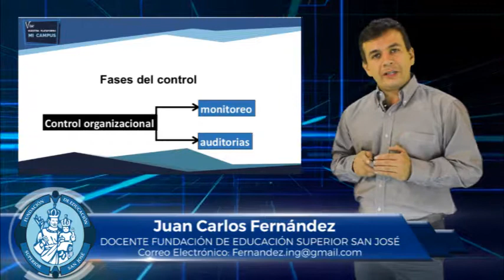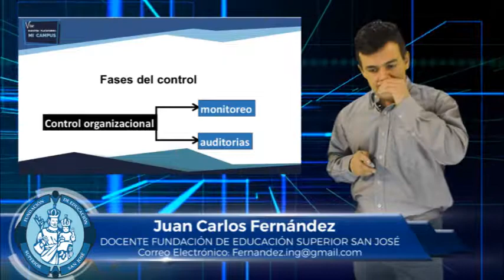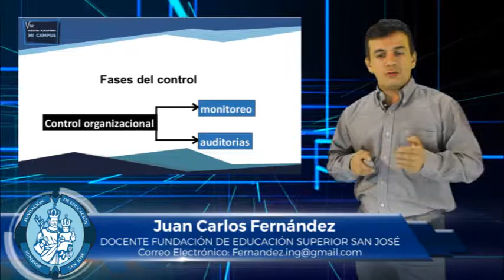JUAN CARLOS FERNÁNDEZ MATERIA PROCESOS DE DIRECCIÓN Y CONTROL TEMA CONTROL ORGANIZACIONAL